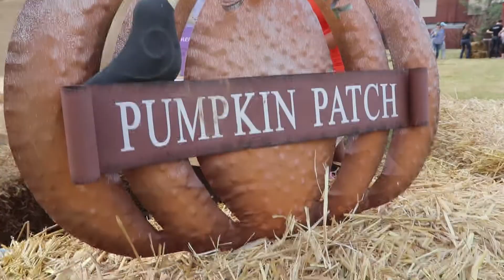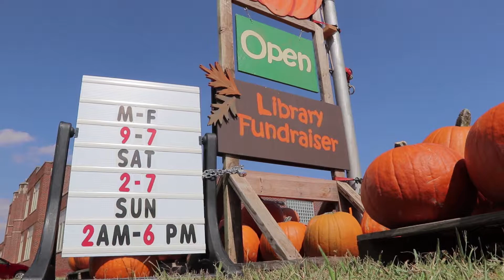The Great Hennessey Pumpkin Patch 2017